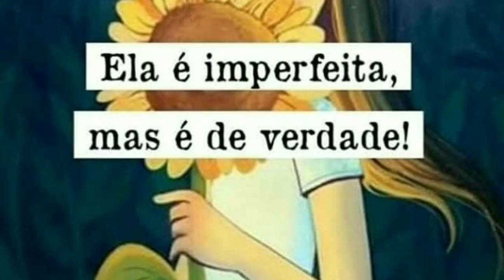COMO SE ENERGIZAR E PURIFICAR COM BANHO DE CERVEJA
Como se ENERGIZAR e se PURIFICAR com um poderoso banho de cerveja...
é simples mais com muito poder, basta acrescentar a cerveja com água e jogar do pescoço pra baixo.
só não faça uso de bebidas alcoólicas por 12 há após esse banho e use roupas claras
O horário da sua preferência, mais indico que tome já quando estiver em casa e não for mais para rua.

NÃO ENSINO BANHO DA CABEÇA AOS PÉS.
TODOS OS BANHOS QUE ENSINO SÃO DO PESCOÇO PARA BAIXO, POIS A CABEÇA É SAGRADA E TAMBÉM TEM UM CHACKRA MUITO SENSÍVEL ENTÃO NÃO ME RESPONSABILIZO PELA CABEÇA DE NINGUÉM..

Gratidão e Namastê 🙏